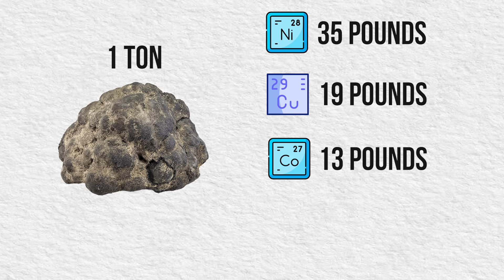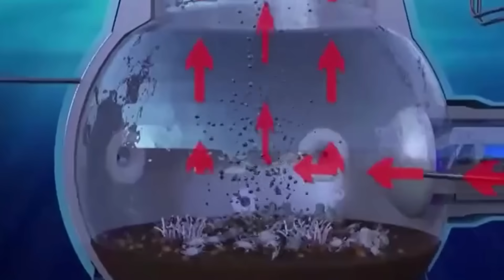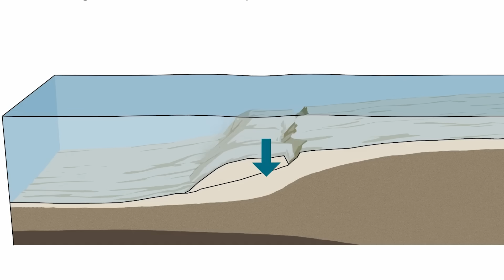China Drilled the Bottom of the Mariana Trench and What They Found There Will Change the Whole World